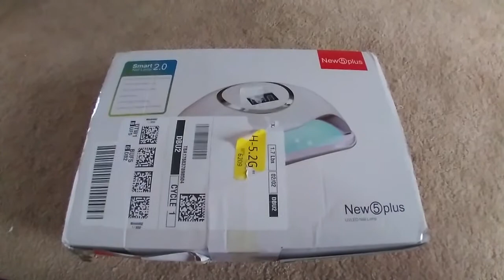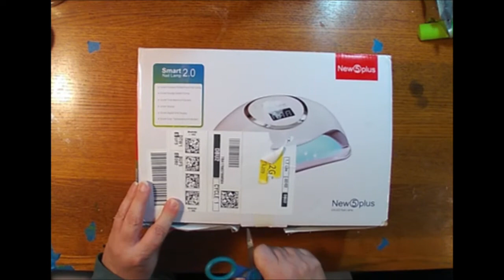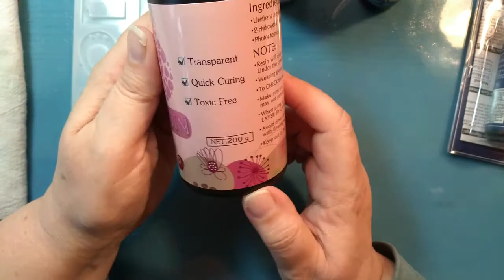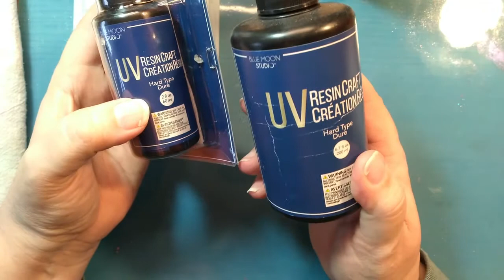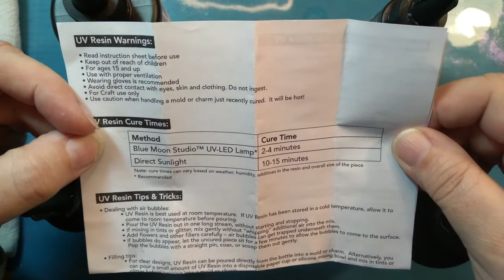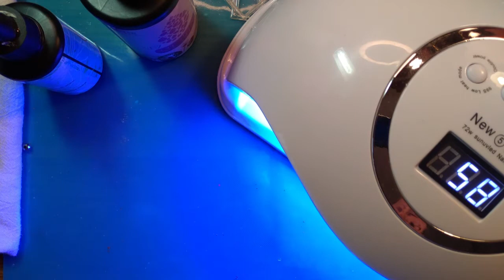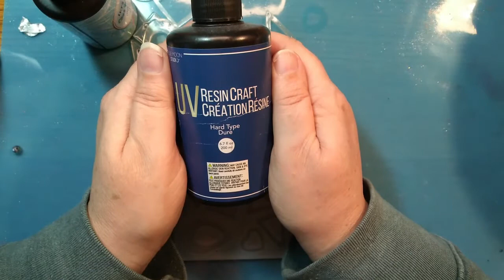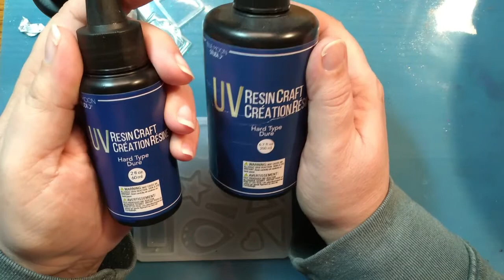Is my UV Resin still sticky? .. more exploration !!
Update to my first video on stick uv cured resin.  Watch as I walk through discoveries and some surprises.
UV light Amazon

The "Amazon" Resin

Let's Resin